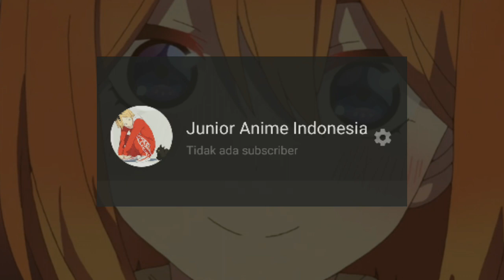Channel Kedua Junior Anime Indonesia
Kali ini aku mau bahas Channel Keduaku

Junior Anime Indonesia

Channel Review dan Bahas-Bahas Anime..